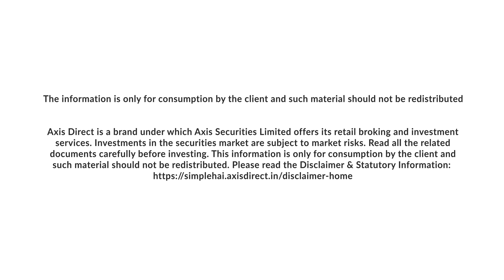Axis Direct Presents Daily Morning Note - 15 February 2022